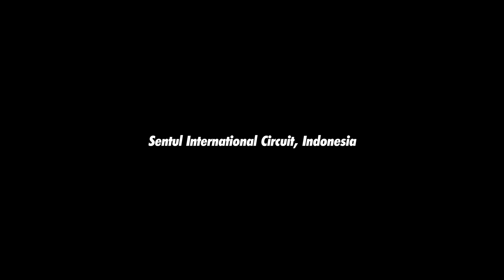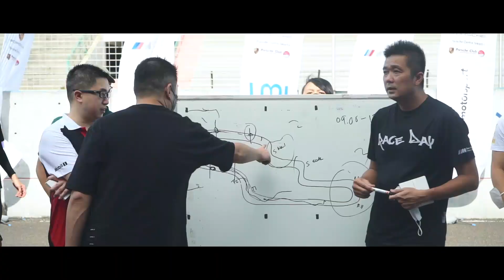PORSCHEJAKSEL Attending PCI x MOCI Track Day 2022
PORSCHEJAKSEL Attending Porsche Club Indonesia X M Owners Club Indonesia Trackday, At Sentul International Circuit.